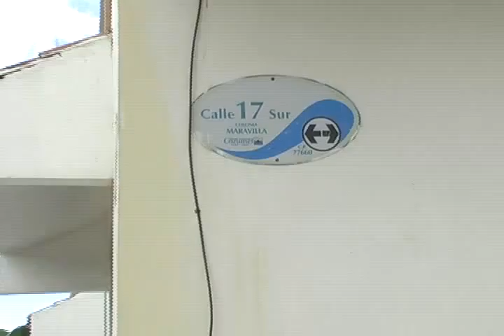NOTA A CUADRO CALLE ENCHARCADA POR SAM´S CLUB